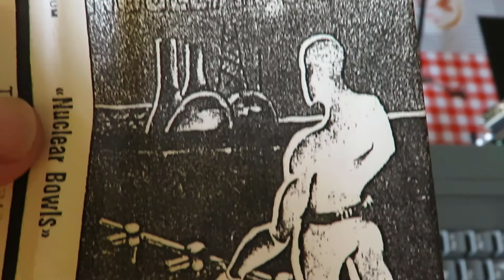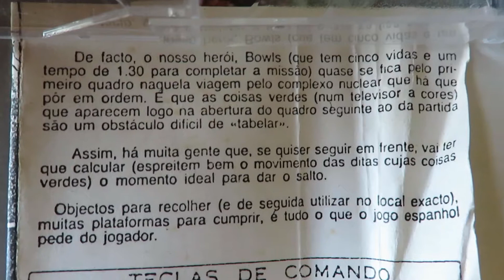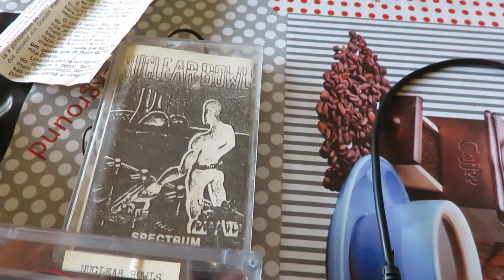Zx Spectrum Real Tape: Nuclear Bowls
Porra, 3 cassetes seguidas com a gravação danificada, fonix, estava a correr tão bem, e assim do nada pimba, mas isto não vai ficar assim.